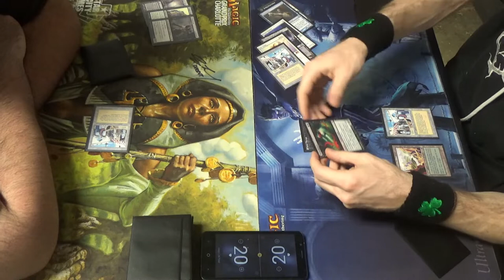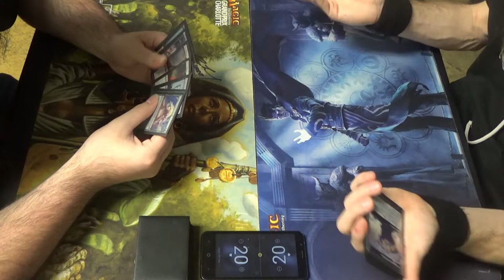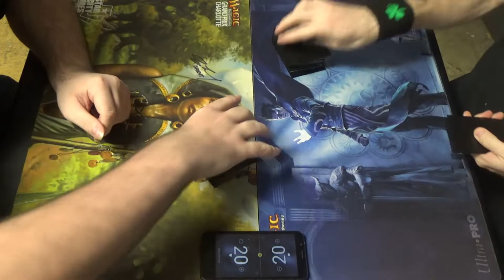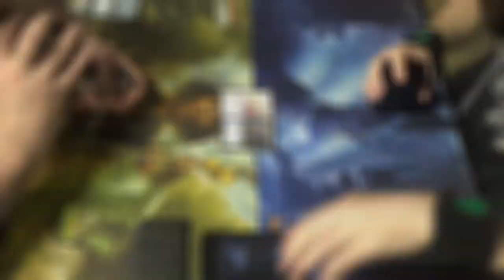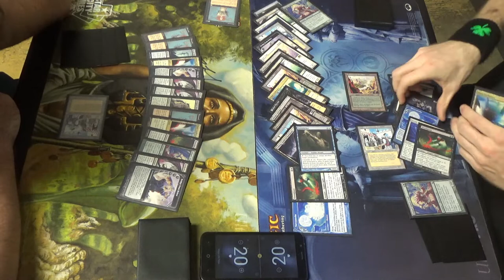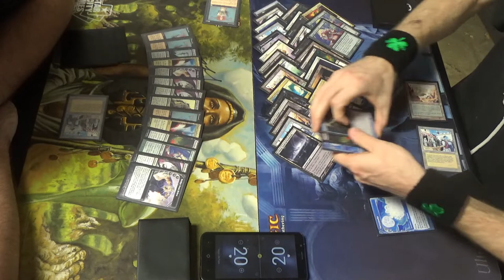Vintage MtG — Dredge vs. Sunny Dredge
Ever seen both player mulligan to one card?
It's a real thing in Vintage Dredge mirrors.

Here's the Dredge decklist for you, taken directly from this link (Shoutouts to oddseidank):
Artifacts (4)
4 Serum Powder
Creatures (30)
4 Bloodghast
4 Chancellor of the Annex
1 Elesh Norn, Grand Cenobite
4 Golgari Grave-Troll
4 Golgari Thug
1 Griselbrand
4 Ichorid
4 Narcomoeba
4 Stinkweed Imp
Enchantments (4)
4 Bridge from Below
Sorceries (12)
4 Cabal Therapy
4 Dread Return
4 Unmask
Lands (10)
4 Bazaar of Baghdad
2 Dakmor Salvage
4 Mana Confluence
Sideboard (15)
2 Cabal Pit
4 Gurmag Angler
4 Hollow One
1 Laboratory Maniac
2 Life from the Loam
2 Riftstone Portal

As for Sunny Dredge (aka Always Sunny in Dredge, aka Always Sunny in Vintage), well, it's a handy little combo deck that uses Sun Titan to be more explosive, but at the cost of lacking Force of Will and some of the redundant pieces that are often found in straight Dredge.
Here's the Sunny Dredge deck's decklist on MtGGoldfish.
Here's the list in text form:
Artifacts (4)
4 Serum Powder
Creatures (27)
4 Bloodghast
3 Fatestitcher
1 Flame-Kin Zealot
4 Golgari Grave-Troll
2 Golgari Thug
2 Ichorid
4 Narcomoeba
4 Stinkweed Imp
3 Sun Titan
Enchantments (4)
4 Bridge from Below
Instants (2)
2 Mental Misstep
Sorceries (7)
4 Cabal Therapy
3 Dread Return
Lands (16)
4 Bazaar of Baghdad
2 Dakmor Salvage
3 Mana Confluence
1 Petrified Field
4 Undiscovered Paradise
2 Urborg, Tomb of Yawgmoth
Sideboard (15)
4 Dark Depths
2 Gurmag Angler
4 Hollow One
1 Riftstone Portal
4 Thespian's Stage